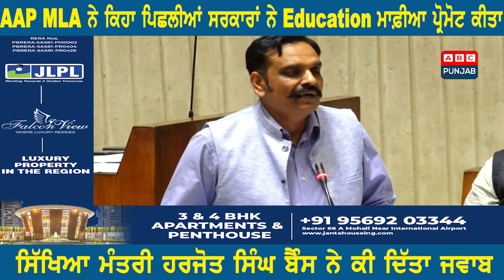AAP MLA ਨੇ ਕਿਹਾ ਪਿਛਲੀਆਂ ਸਰਕਾਰਾਂ ਨੇ Education ਮਾਫ਼ੀਆ ਪ੍ਰੋਮੋਟ ਕੀਤਾ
ਸਿੱਖਿਆ ਮੰਤਰੀ Harjot Singh Bains ਨੇ ਕੀ ਦਿੱਤਾ ਜਵਾਬ